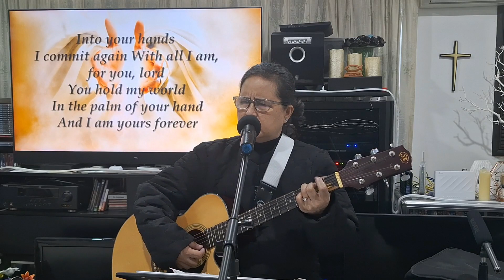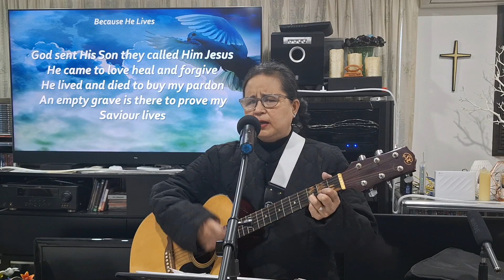Berjuanglah teguh didalam iman.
Mission and Prayer House 5 September 2023 Truly sharing the Word of God